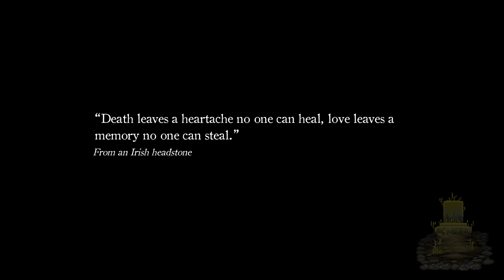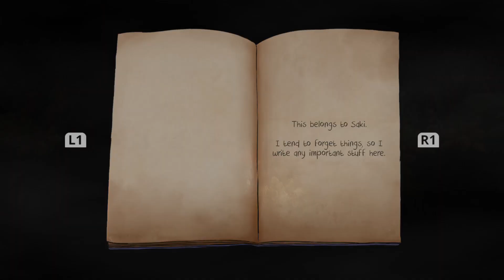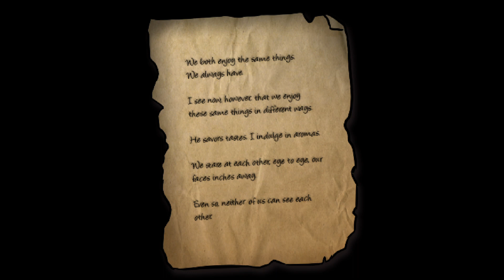ReTurn - One Way Trip Part 1